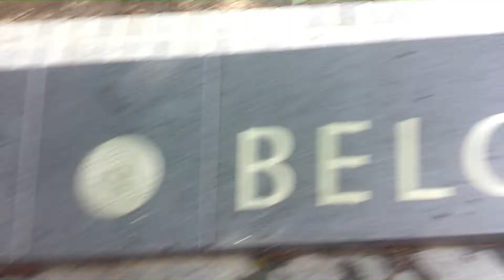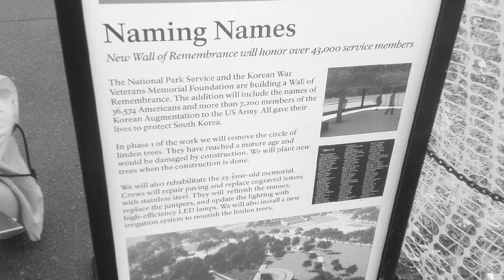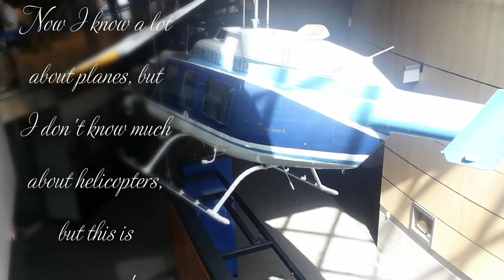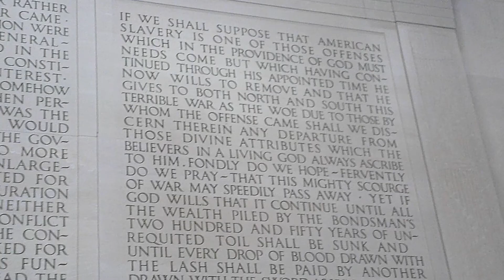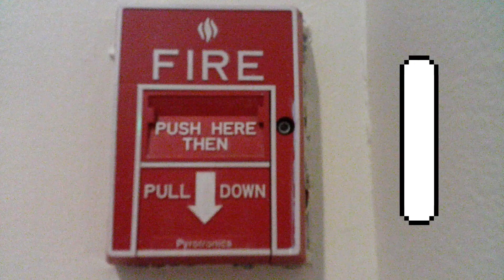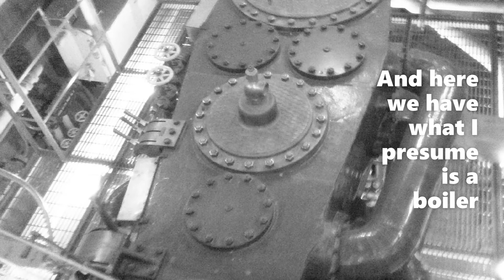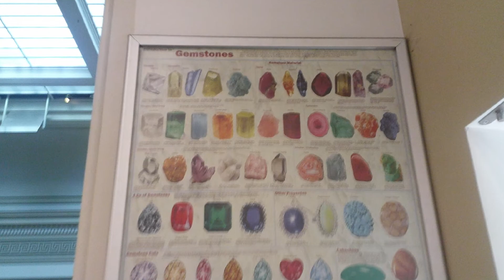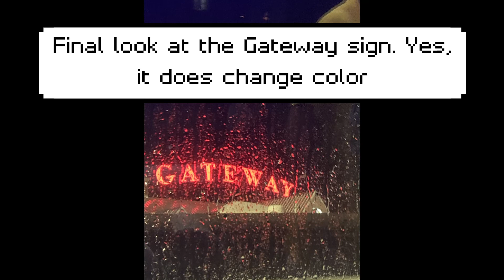Washington D.C. Trip Part 4 - The End of The Journey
Here we are. Part 4, Day 3 of D.C. and we are finishing up some memorials we didn't visit in Part 3, as well as visiting some new locations in America's capital. Not much to say other than that, but anticipate a 5th part, as well as a big special coming up soon! I hope you enjoy!
Final note: This is my way of celebrating the 246th birthday of the United States of America